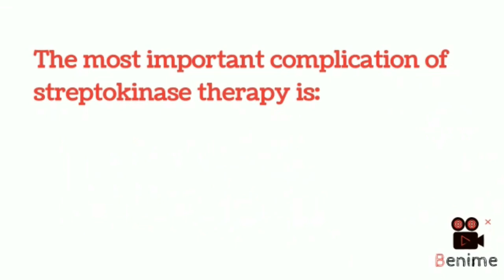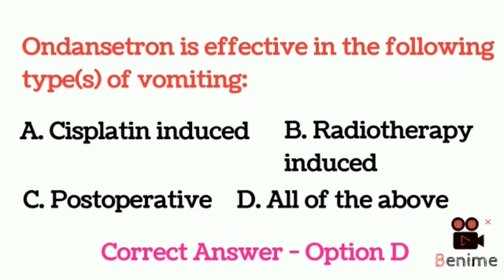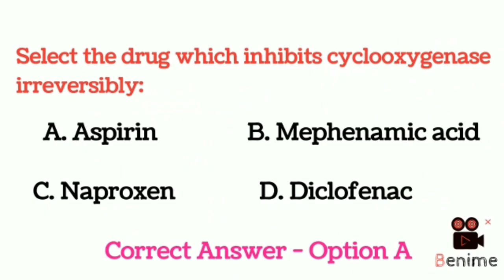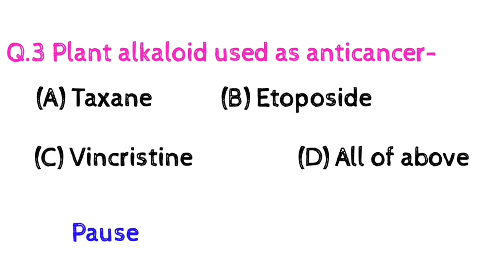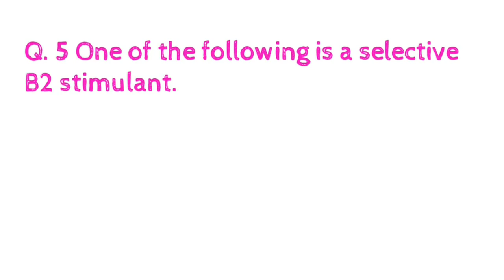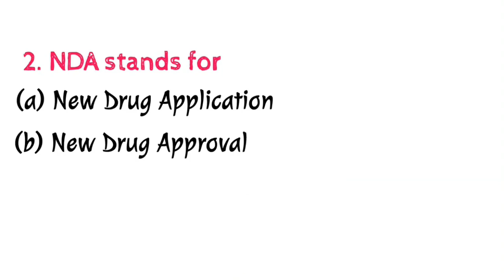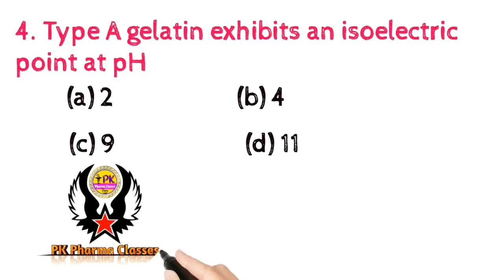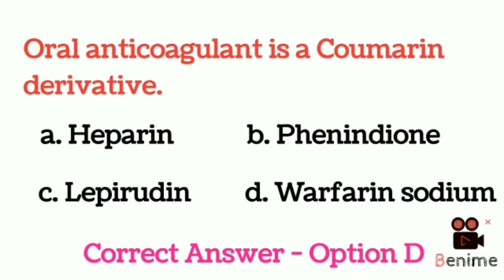Pharma MCQs For All Pharmacist Exam || Pharmacist Exam Preparation || @PKPharmaClasses